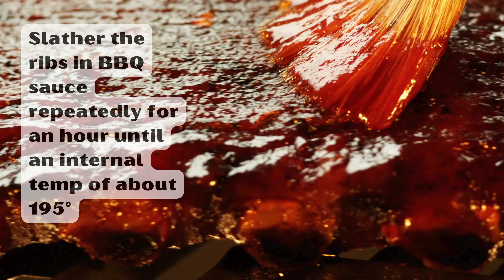BBQ Ribs 3 2 1 Method (60 Sec Video) Easy & Delicious - How To BBQ Ribs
Here is how to use the 3-2-1 Method for Smoking Ribs. There are a lot variations to this method, but this one has worked well for me.

Don't be so strict with the timing, I have done this within four and half hours myself before. This is just the easiest method out there and has worked for BBQ enthusiasts for years.

Be sure to get a good amount of smoke going if you are doing this in an open grill. Don't worry if they are not falling off the bone (I think that is overdoing it myself)

And try different timings every time you cook till you find your perfect process.